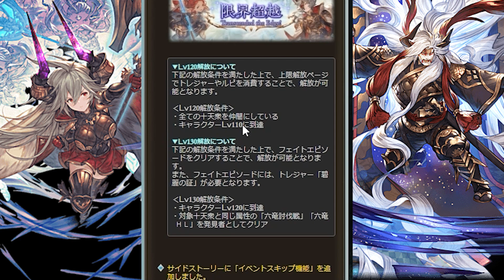ついに来た限界超越Lv130！！ 俺は迷わず彼女に捧ぐ【グラブル】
古戦場なのでね

・魔王魂　様
・騒音のない世界　様
・MusMus　様
・H/Mix Gallery　様
・Ulchero　様
・OtoLogic　様